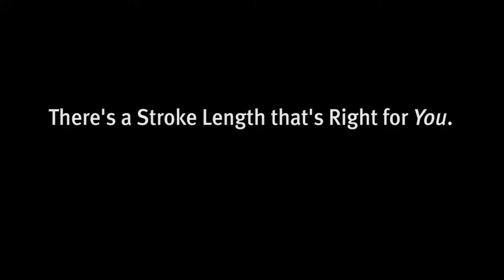Speed 4 Terry Swim Fast Triathlon HD x264